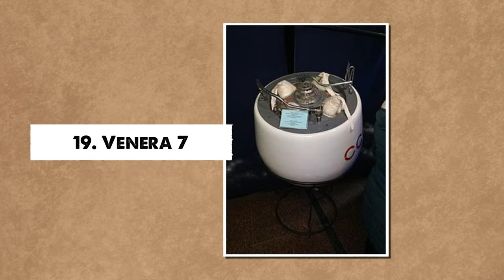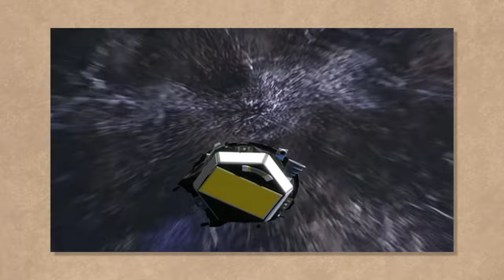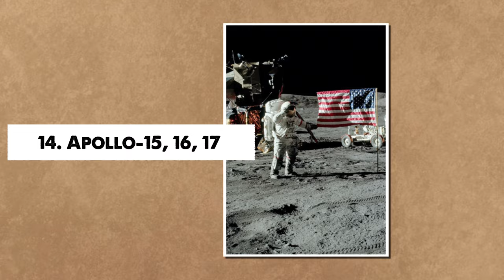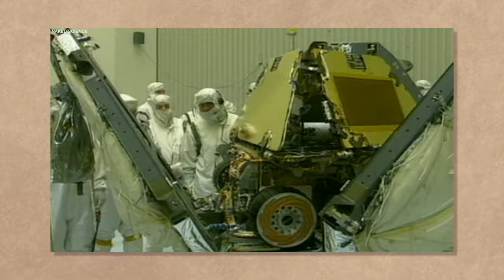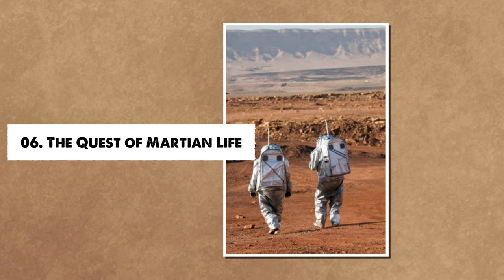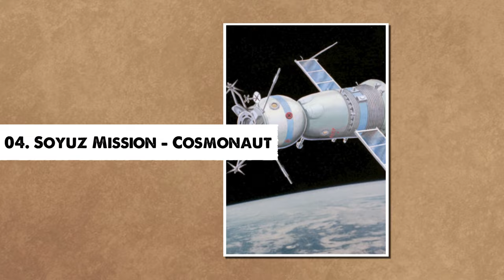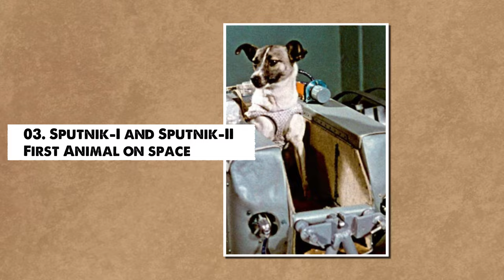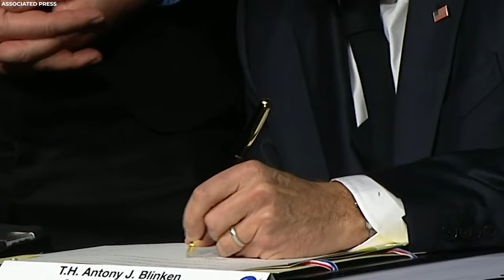20 Space Travelling Secrets Revealed By Astronauts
Space travel has always fascinated me, and I’m sure I’m not alone. There are so many unanswered questions regarding the universe, and space travel allows us to obtain some. Join us, as we look at 20 space-traveling secrets revealed by astronauts.

Venus A Scorching Mystery

Venus, the second planet from the sun, is the solar system's hottest and brightest planet. The hot rocky type of planet is named after the Roman goddess of love and beauty, and it is the only solar system planet named after a female when the astronomy community follows the International Astronomical Union designation of names as a standard. Venus was called after the most attractive deity in the Roman and Greek pantheons because it shone the brightest of the five planets known to ancient astronomers. Venus, on the other hand, was known as Aphrodite in ancient Greek city-states. Venus depicts a terrible world in the space age. Because spacecraft do not survive long on Venus's surface, it is extremely difficult to observe it up close.

The reason Venus is the hottest planet in the solar system is convoluted. Although Venus is not the nearest planet to the sun, its rich atmosphere traps heat in an out-of-control version of the greenhouse effect that we witness on Earth with global warming. Because they strongly absorb light in the blue and ultraviolet wavelengths, unusual stripes in Venus's higher clouds are nicknamed "blue absorbers" or "ultraviolet absorbers." These are absorbing a massive quantity of energy – approximately half of the total solar energy absorbed by the globe. As a result, they appear to play a significant part in keeping Venus as hellish as it is.

Venera 7

Venus was named after the Roman goddess of beauty, but when humanity began sending spacecraft to the planet next door, experts rapidly discovered that beautiful... hurts. After a series of probes were crushed by the strong air pressure before reaching the surface, the Soviet Union ultimately developed a vessel it thought would make it all the way to the surface. Venera 7 was the name of that vessel. And, after a perilous journey filled with setback after setback, it not only survived the landing, but also made the first call home from another world's surface. The 1960s could be thought of as a temporal spaceship cemetery.

There were numerous mission failures as the US and the USSR fought for dominance in space. On August 17, 1970, Venera 7  launched alongside a second rocket carrying its twin, Cosmos 359. However, that twin did not leave Earth’s orbit, so Venera 7 was by itself. The probe successfully entered Venus's atmosphere after a four-month voyage. But the difficult part had only begun. The parachute would have to deploy first, and it did, but there was a tear six minutes later. Venera 7 was unable to break its descent and smashed into the ground at a speed of 17 meters per second. However, the interior padding served its purpose. Venera 7 survived for 23 minutes.